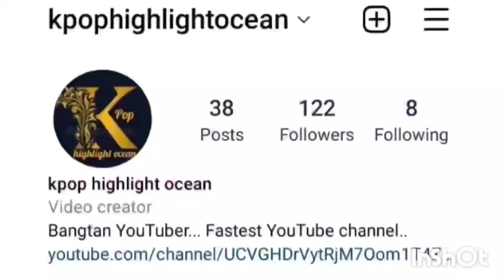अचानक Jungkook ने cigarette क्यो पिया 😱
bts member
bts shorts
bts short
bts related news
bts v
Jungkook
taehyung
bts v

Jimin
Jin
suga
rm
namjoon
jhope
bts in India
BTS V mom dad at Busan concert
BTS v parents in concert bts v today
 Kpop highlight ocean
Kpophighlightocean
Jungkook
Jungkook smoking
Jungkook smoking cigarettes
Jungkook smoking cigar
Jungkook drunk
Jungkook drink wine